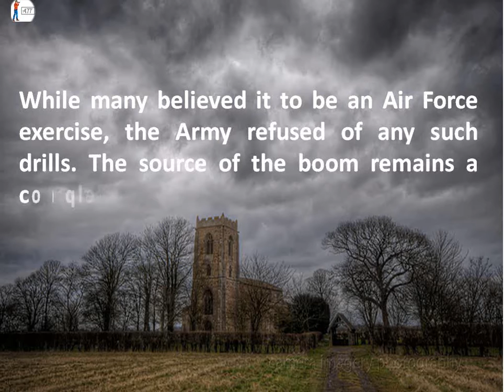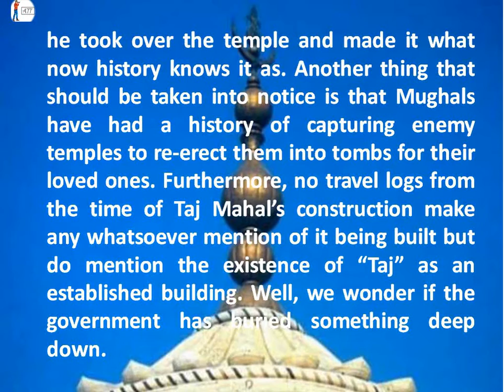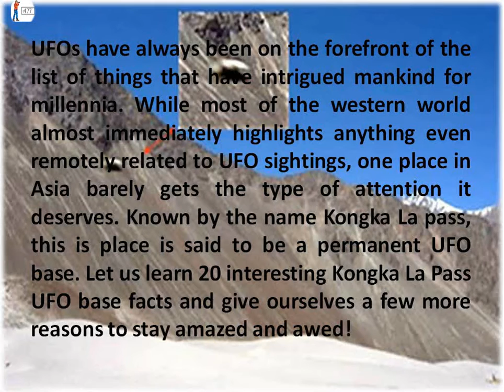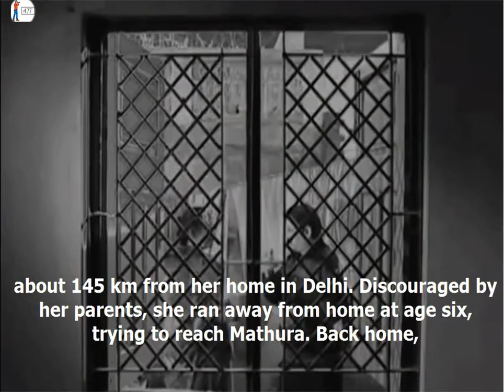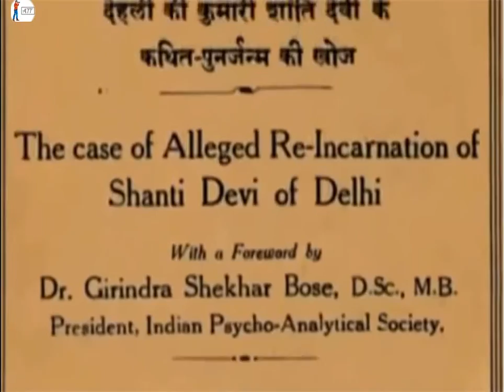Top 5 Incredibly Creepy Unsolved Mystery In India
Top 5 Incredibly Creepy Unsolved Mystery In India is among the most mysterious countries in the world. Its rich mythology, vast size, and many cultural peculiarities make it fertile ground for many strange tales and legends. This will make you doubt everything!

India is a land of heritage and history and with rich history comes along mysteries. Certain things are so complicated that no technological advancement can help untangle them. Here are 10 creepy Indian mysteries that till date remain unsolved.
1. Jodhpur’s Sonic Boom Of December 18, 2012
2. Where Did Subhash Chandra Bose Vanish?
3. Is Taj Mahal A Temple Of Lord Shiva?
4. The Kongka La Pass UFO Base
5. Shanti Devi

[Source] - mensxp. com, listverse. com